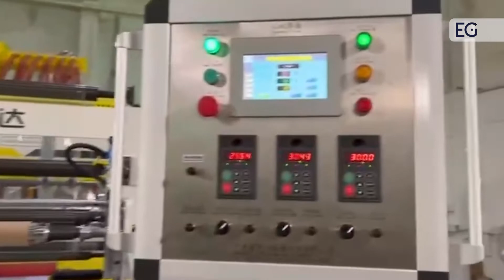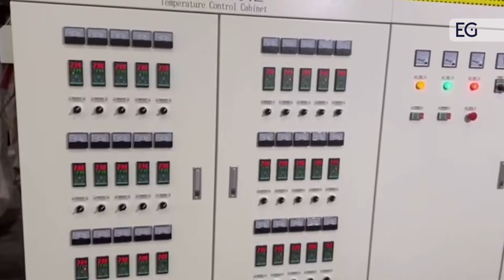Экструдер ABC для стрейч пленки XHD-65/90/65х1850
Предлагаем вашему вниманию видео работы экструдера ABC для стрейч-пленки XHD-65/90/65х1850. С полным описанием и характеристиками вы можете ознакомится, посетив наш сайт